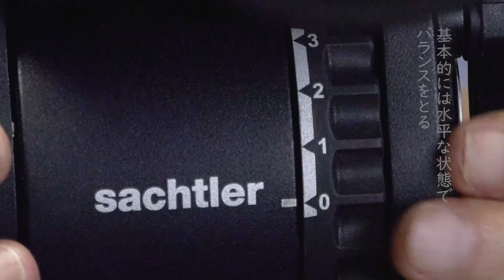三脚にキャメラを乗せたときのバランスのとり方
三脚にキャメラを乗せたときのバランスのとり方（アナログな映像制作講座098）
三脚操作の基本中の基本！　しかし‥‥